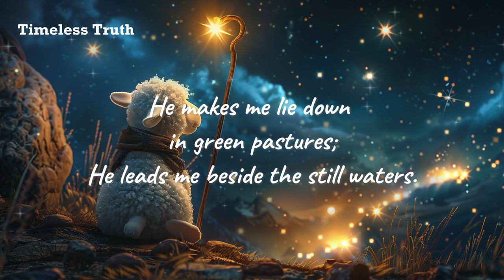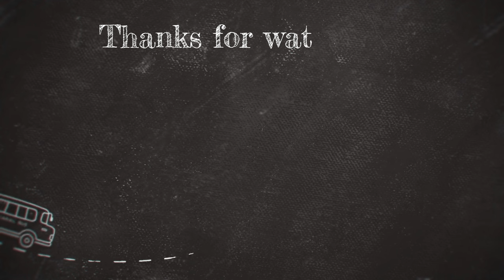New! 2024 - The LORD's My Shepherd | Psalm 23 | Jazzy Melody | AI Images with Lyrics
"The LORD's My Shepherd" - Psalm 23 Scripture Music I Jazzy Melody

Embark on a soul-nurturing journey with "The LORD's My c," a beautiful scripture music inspired by Psalm 23 – a timeless passage that declares, "The LORD is my shepherd; I shall not want."  Sung by the talented Ying-ying Shih, this melodious rendition not only captivates hearts but also serves as a powerful tool for memorizing the comforting verses of this beloved Psalm.

🔍 Unlock the Power of Memorization:
Create a serene atmosphere for memorizing scripture through the soothing lyrics of Psalm 23. This song, with its melodic and heartfelt tune, becomes a valuable aid, helping listeners commit these verses to memory and fostering a deep sense of trust in the Lord.

Lyrics:
He makes my lie down in pastures green
He leads me beside the still still waters

Yea, though I walk through the valley of death
I'll fear no evil
For You're with me
Your rod and staff they comfort me

Embark on a soul-nurturing journey with "The LORD's My Shepherd," a beautiful scripture music inspired by Psalm 23 – a timeless passage that declares, "The LORD is my shepherd; I shall not want."  Sung by the talented Ying-ying Shih, this melodious rendition not only captivates hearts but also serves as a powerful tool for memorizing the comforting verses of this beloved Psalm.

👧👦 Perfect for All Ages:
Whether you're seeking solace, encouragement, or simply a moment of reflection, this rendition of Psalm 23 is perfect for all ages. Its harmonious blend of music and scripture offers a tranquil and uplifting experience.

🎨 Enhanced with AI-Generated Images:
Complement the beautiful melody with visually captivating AI-generated images. These enchanting visuals harmonize with Ying-ying Shih's soothing voice, creating an immersive and delightful experience for listeners.

Psalm 23, The Lord's My Shepherd, Scripture music, Bible songs, Christian music, Encouraging melodies, Inspirational worship, Ai-generated images, Bible verses, Memorizing scripture.

👨‍👩‍👧‍👦 Share the Gift of Encouragement:
Share "The LORD's My Shepherd" with friends and family, allowing the comforting melody and scripture-rich lyrics to bring peace, inspiration, and a deep connection to the timeless truths of Psalm 23.

🌟 May Hearts Find Comfort in His Shepherd's Care:
Join us in creating a harmonious space where listeners can find comfort in the care of the Good Shepherd. Through music and captivating visuals, may Psalm 23 become a cherished source of solace and trust. 🎶💖